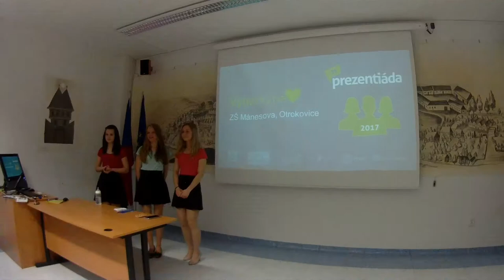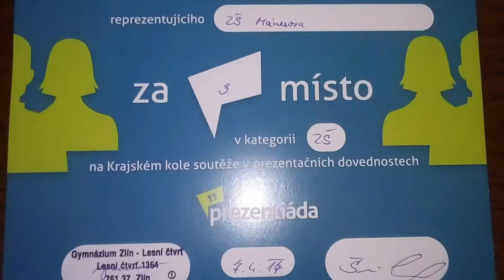Prezentiáda 2017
Sestřih toho nejzajímavějšího z přípravy na oblastní i krajské kolo všech zapojených týmů Mánesky.